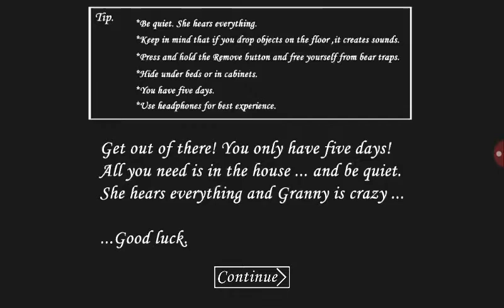Granny qartulad magri sashi shi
Gamoiweret arxi dalaiqt da zaris sibolos daweqit